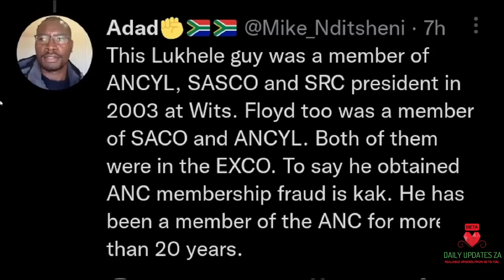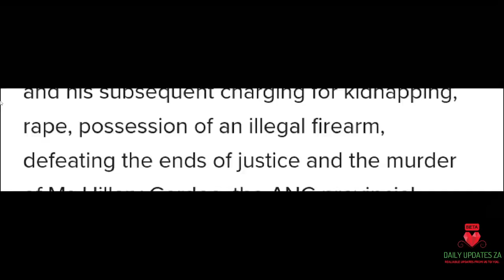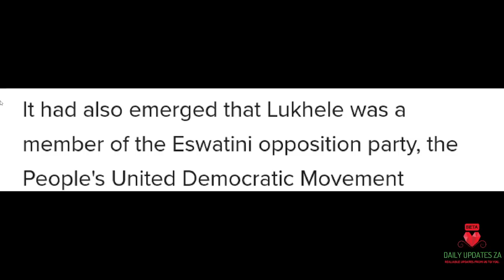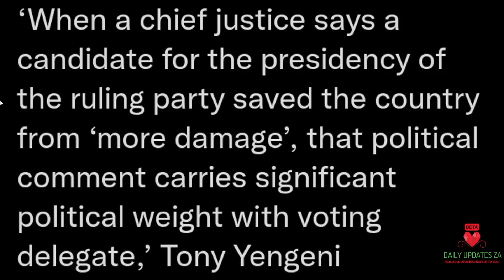Tony Yengeni vs Zondo. ANC reject Hillary Gardee accused. Not South African.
Tony Yengeni takes the fight to CJ Zondo and ANC is trying to deny their own.